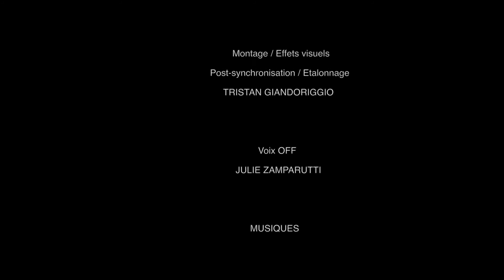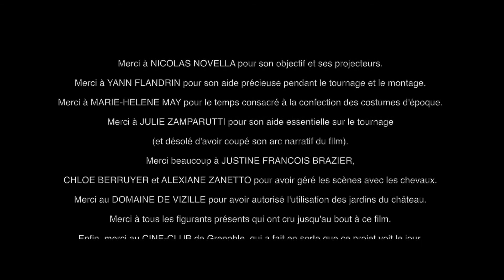La symphonie du temps - Short Movie - 2018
Deux âmes s'aimant cherchent à s'unir à travers plusieurs vies.